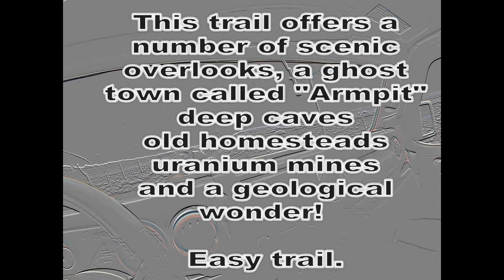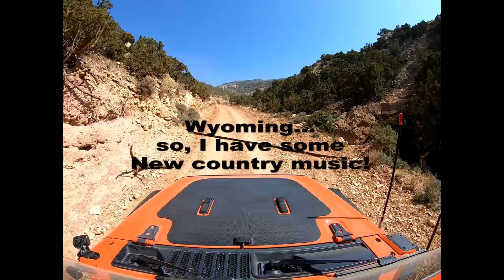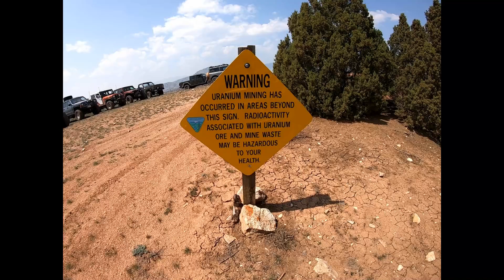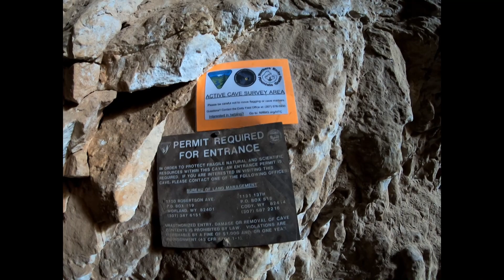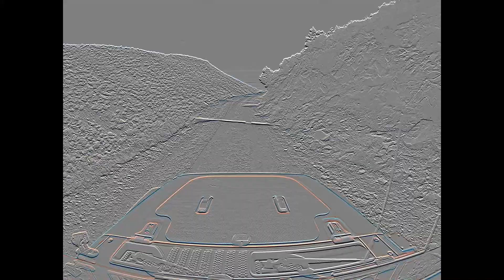Wyoming JEEP TRAIL: Horsethief cave, Devil's overlook, Armpit ghost town 2023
This is an easy trail (when dry) that is on the Wyoming/Montana border. This adventure has great overlooks, uranium mines, caves, geological sites, an old ghost town, and a hermits cabin. Join us for a trip exploring the area with the Rimrock 4x4 club. We also feature the music of a local county artist: Forrest Guptill!